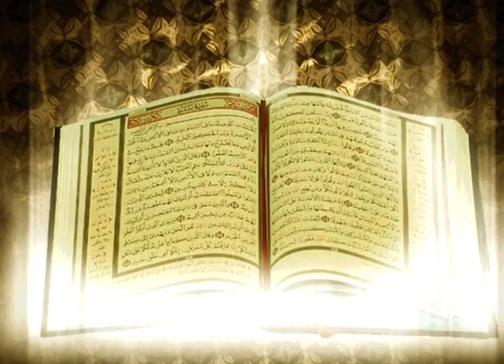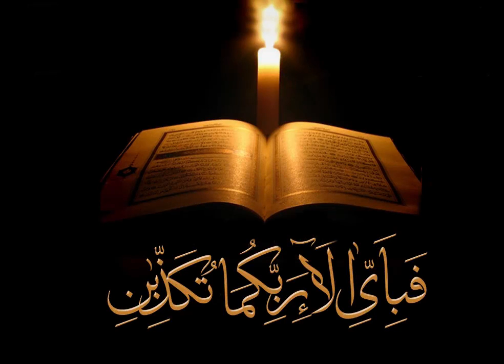Kaash k Hum ne Quran se Marne ki bjaaye Jeena (Muhammad Raza SaQib Mustafai)